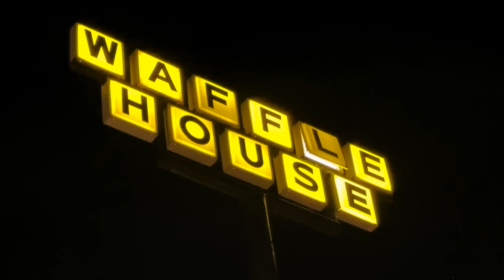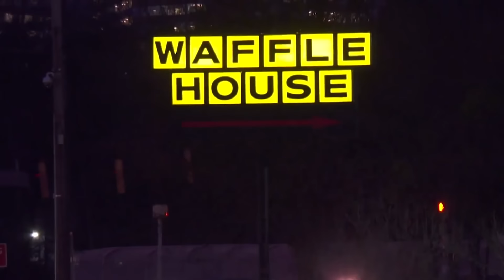Two Brits try Waffle House for the first time!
Today MasterChef’s Noah Sims takes us for our first taste of a JOLLY fast food classic!

Thanks to Noah (IG @mountain_man_sims) for taking time out of his own birthday to show us a JOLLY good time!

James Reyes
Bettie Meier
Nora yousef
Colin Kato
David Whitener
Claim2Game (a.k.a isaiah gollan 20)
Li Winslow
Reilly Willoughby
G. J Chua
Altira
12rose3
Jim Harrington
AJ Villanueva
Julian Leung
Yun Lim
Victor koh
Randi á Grønastøð
Diana Woon
pandathrills
63angel
Bada Choi
Nurse Laykan
heather owen
CitrusQuill
Gloria Kwon
lira12tan
Andi526